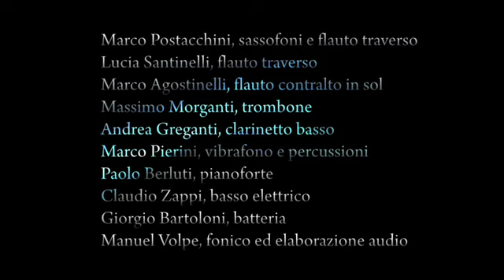HUNTER - The Pleasure Is All Mine (Björk tribute)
Mercoledì 12 Agosto 2009, nell'ambito della rassegna musicale FUORI DALLA STANZA 2009 (Senigallia - An), è stato presentato il progetto The Pleasure Is All Mine, spettacolo/concerto tributo alla cantante islandese Björk.
Il progetto consiste nella reinterpretazioni live di brani della cantante islandese Björk con una ensemble di dieci elementi.

Marco Postacchini, sassofoni e faluto traverso
Lucia Santinelli, flauto traverso
Marco Agostinelli, flauto contralto in sol
Massimo Morganti, trombone
Andrea Greganti, clarinetto basso
Marco Pierini, vibrafono e percussioni
Paolo Berluti, pianoforte
Claudio Zappi, basso elettrico
Giorgio Bartoloni, batteria
Manuel Volpe, fonico ed elaborazione audio
special guest David Lenci (fonico)

Matteo Giacchella, video installazione

Il concerto si articola in circa 15 composizioni edite reinterpretate in chiave interamente strumentale, per circa un'ora e mezza di spettacolo.

La sperimentazione del progetto sta nell'affrontare un genere, già poco praticato in Italia, con una ensemble tradizionale. L'esecuzione stessa degli arrangiamenti, che mantengono intatte le caratteristiche delle composizioni originali, costituisce un elemento di sperimentazione.

Lo spettacolo è facilmente ampliabile e volto al coinvolgimento di progetti artistici paralleli al fine di ottenere uno spettacolo multimediale.